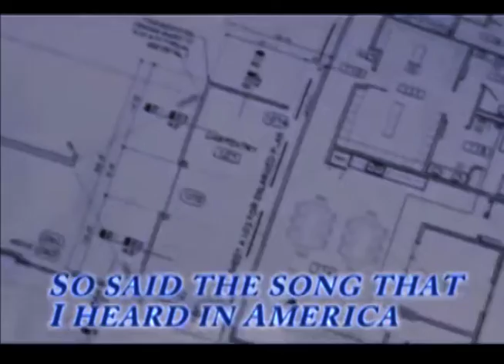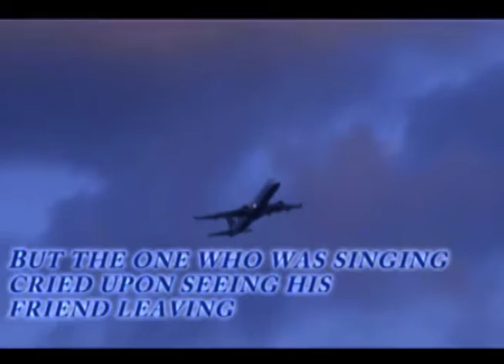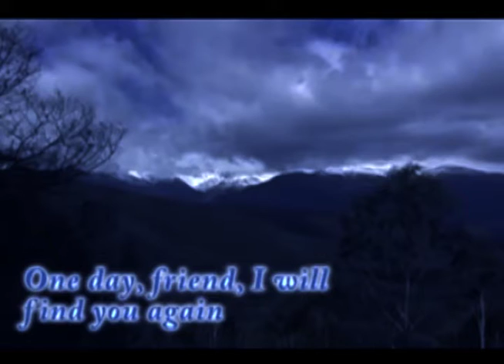Murder in Toorak - The Play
Herman Rockefeller was an appreciated businessman, a man with strong faith, and a terrific family man. When Herman was killed in 2010, his parallel lives - as a family man, lover and secret swinger - collided. A line has finally been drawn beneath his sad and dark story, with his New Zealand-born wife, Vicky, agreeing to share some of his A$14 million ($18.2 million) fortune with his long-time mistress, Liza Horsfall.